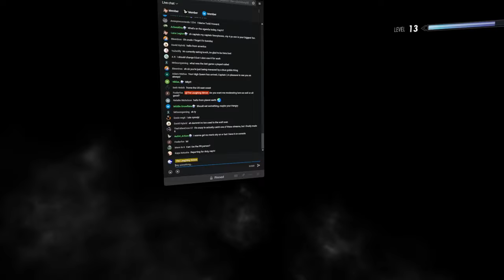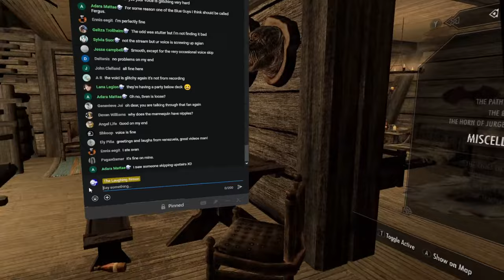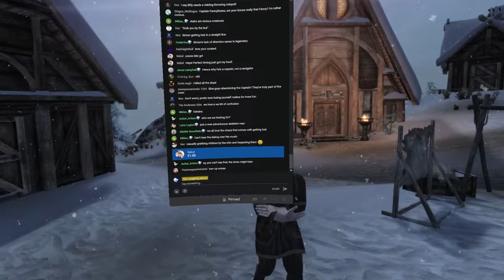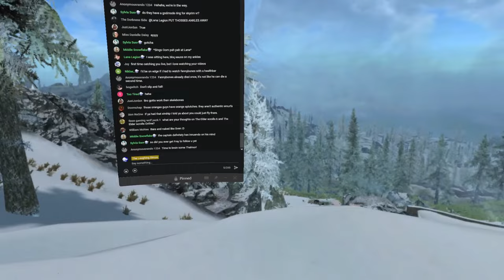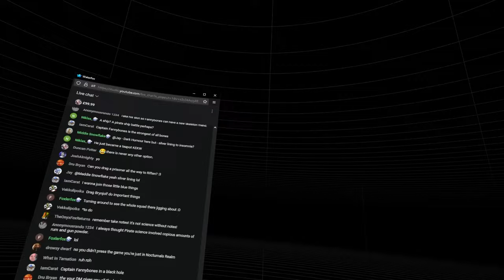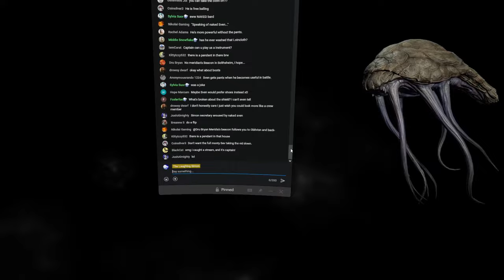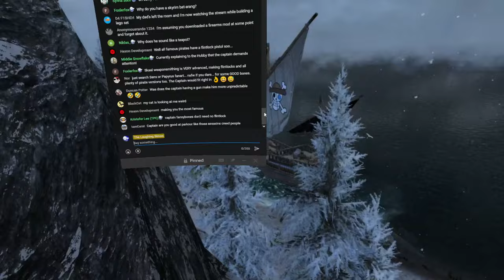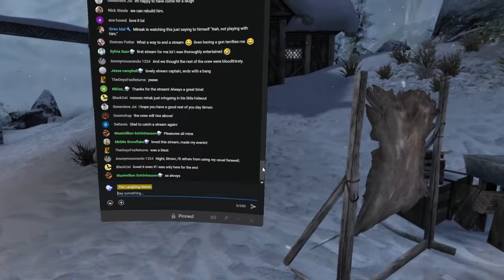Skyrim VR Disaster Stream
Let's have a chat, get in about the banter and see what else we get up to. No concrete plans, just want to touch base and see how life is treating everyone. Good vibes, glowing mushrooms and naked Sven's for everyone!